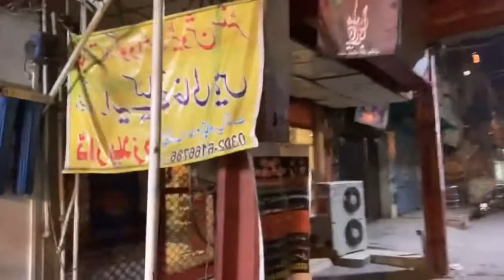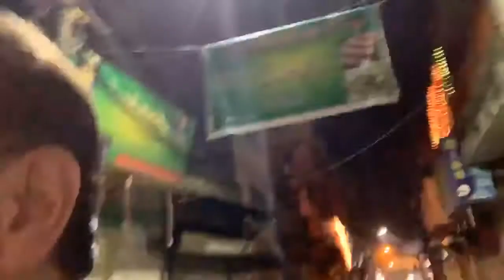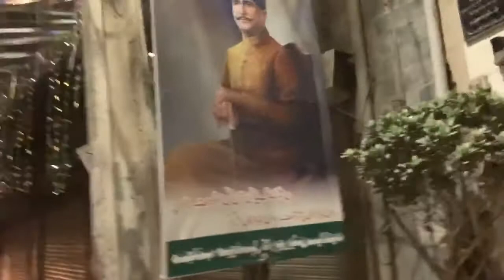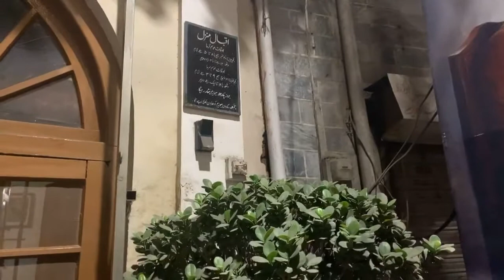Sialkot November 2019 live video 7